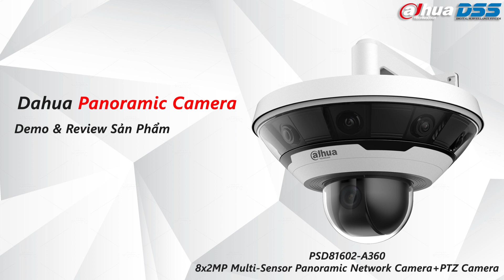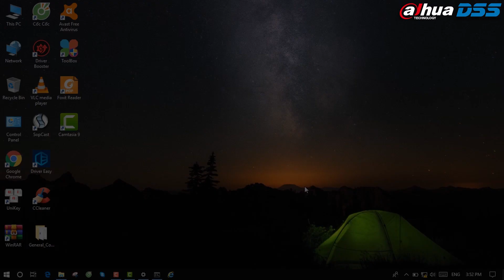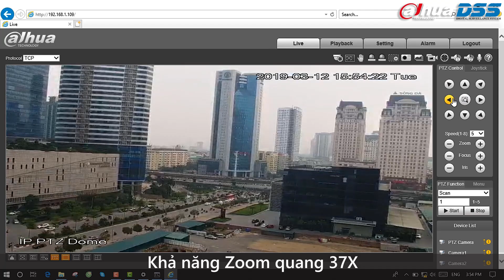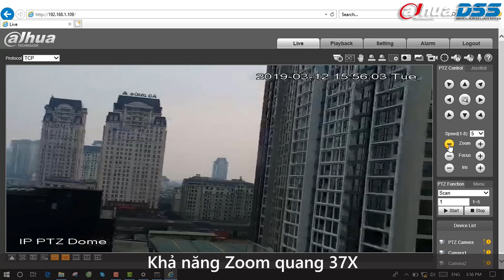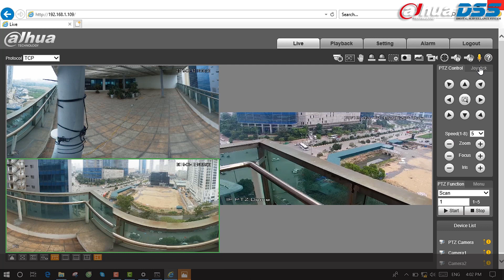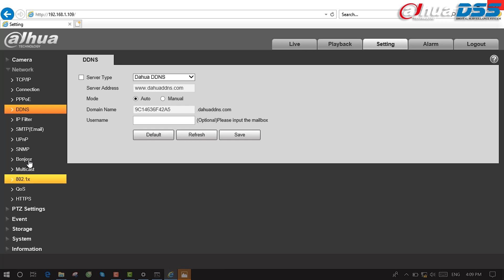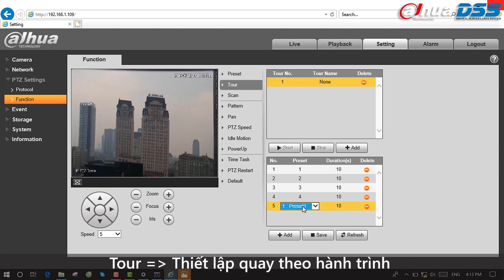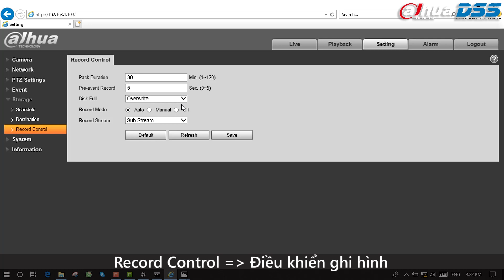Demo, Review, Hướng Dẫn Cài Đặt & Sử Dụng Camera Chuyên Dụng All in One PSD81602 A360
PSD81602-A360
8x2MP Multi-Sensor Panoramic Network Camera+PTZ Camera

- Panoramic: Eight 1/1.8” 2Megapixel progressive scan CMOS
- PTZ: One 1/1.8” 2Megapixel progressive scan CMOS
- H.265/H.264 triple-stream encoding
- 2x25fps@4096x1800+50/60fps@1080P
- Support 360-degree panoramic view
- Day/Night(ICR), 3DNR, AWB, AGC, BLC
- Smart tracking
- Intelligent Function
- Micro SD memory, IP67, IK10